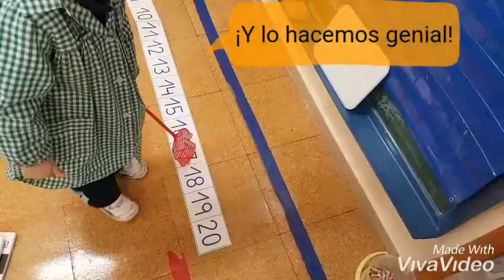Matemáticas ABN: Contar del 1 al 20. Colegio E.I. "El Faro". Clase de 4 años. Maestra: Mar Quirell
Colegio E.I. El Faro. Maestra Mar Quirell, clase de 4 años.
Conteo del 1 al 20 con apoyo de la recta numérica.